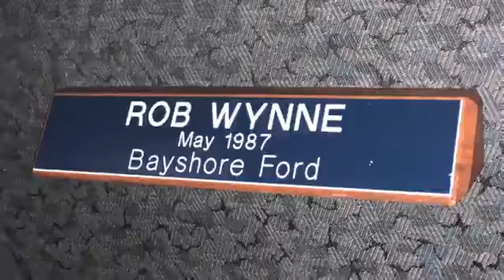Salesman of the Month - Rob Wynne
Come to Bayshore Ford to meet  Rob Wynne!